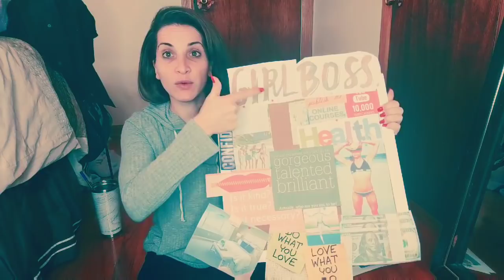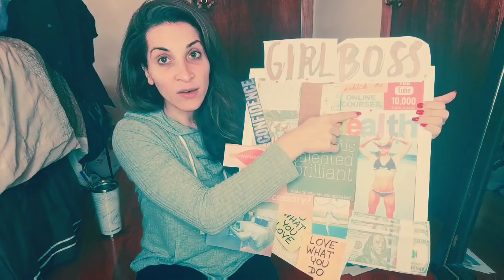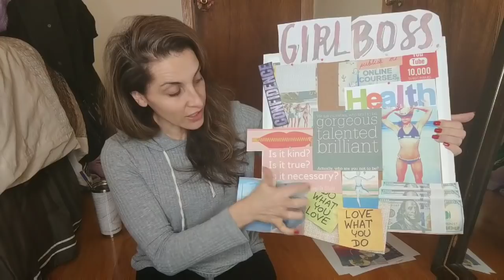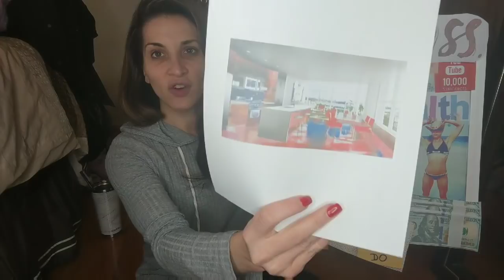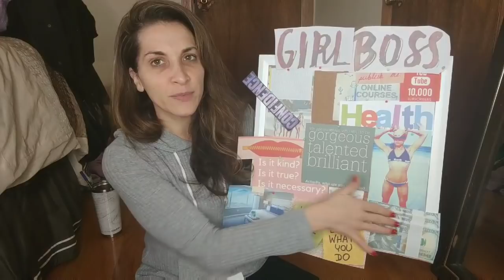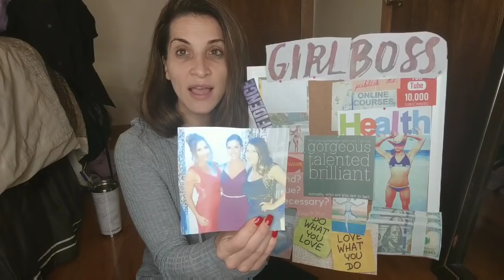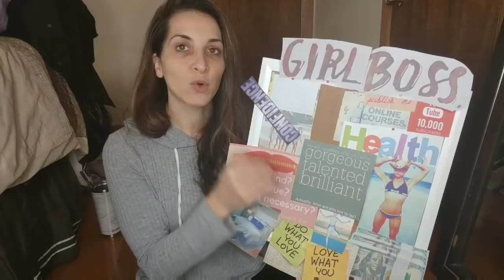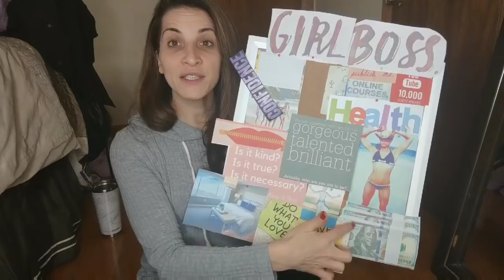PRISON WIFE LIFE: Creating a 2019 VISION BOARD | Real or Skeptic?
In today's video I explain what vision boards are, why they can be useful, how I feel about them right now (some skepticism) and make my 2019 dream board with you. I'm curious if you will be making one.

Sign Adam's petition. Help him come home

AMAZON SMILE: Do you shop on Amazon? You could be supporting our non profit if you order via smile.amazon.com instead of the app. - select "Strong Prison Wives & Families" from the list of eligible organizations. Everything else is the same for you!

Stay strong.
Love strong.
You're one-day closer.
Xo,
Ro